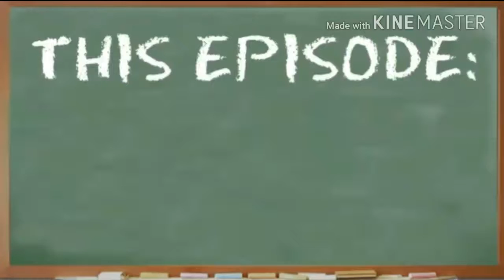Kids React Too FineBros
~Tomversal

Dislike, unsubscribe and report all my fannies